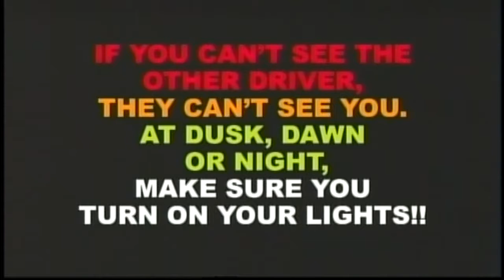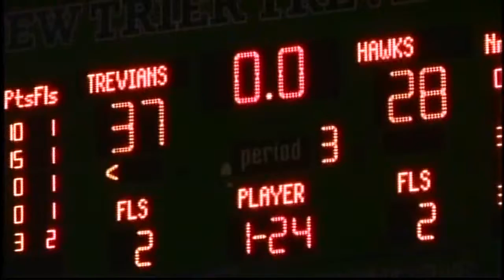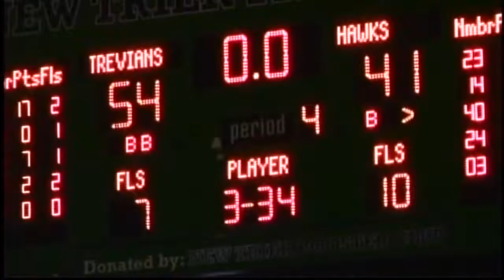New Trier basketball v Maine South 02 11 17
New Trier Trevians face the Maine South Hawks at home in the second game of the CSL South Conference series at Gates Gym in Winnetka.